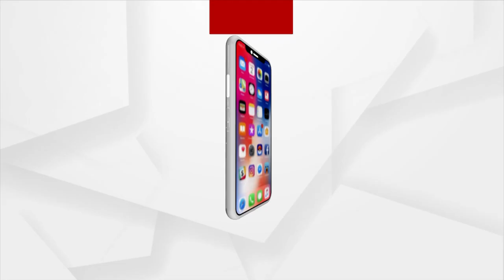Lady Blackmailer Archana Nag Case: ED Raids Multiple Locations